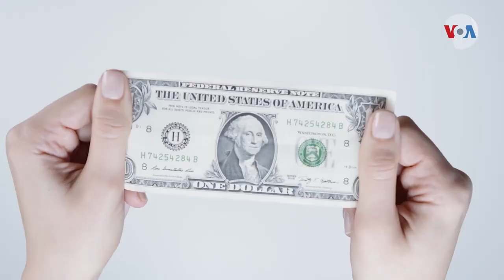Inflación en El Salvador la más alta en 20 años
El Salvador registró la tasa de inflación más alta de la últimas décadas. El elevado costo de los productos tiene a las familias ingeniándoselas para cubrir sus necesidades.

¡Visítenos!